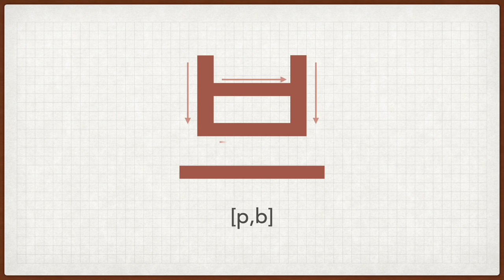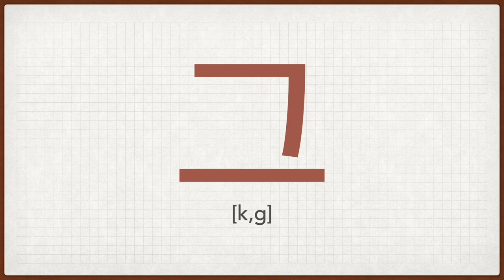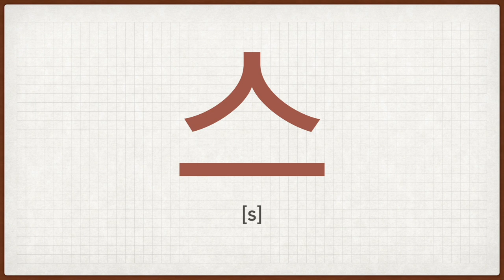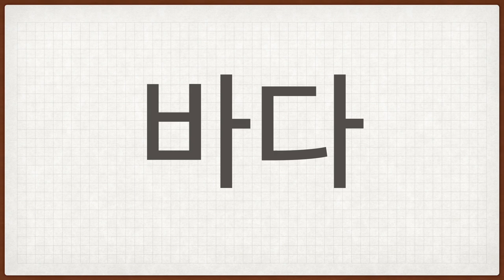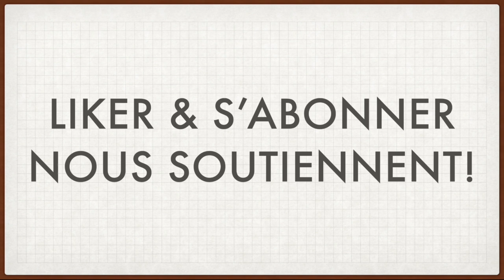[Cours de coréen 한국어수업] Apprendre le hangeul 한글 배우기 - les consonnes 1 자음 1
[Cours de coréen 한국어수업] les consonnes 1 자음 1 (Sous-titres en français)

La première vidéo est dédiée à apprendre les consonnes simples ! : )

Ce contenu se divise en 3 parties.

00:26 Écouter les 9 consonnes
02:02 Apprendre comment les prononcer
04:24 À vous de jouer !

J'espère que cette vidéo est utile pour vous !

Si vous avez des questions, mettez-en en commentaires ; )
À bientôt !!